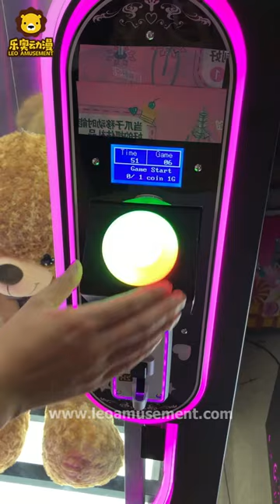Pink Date prize redemption machine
1-Player holding the button, move the arm forward until the scissor on the arm are around the string attached
to the prize.
2- When the button is released the scissors will make a cut to the string and try to release the prize.